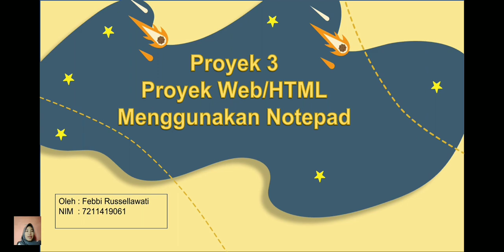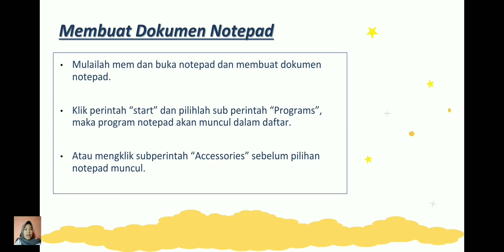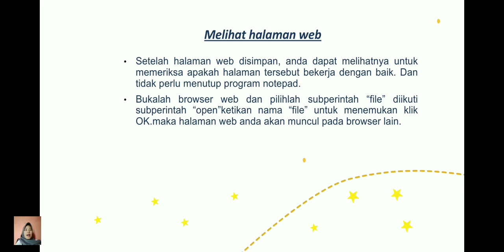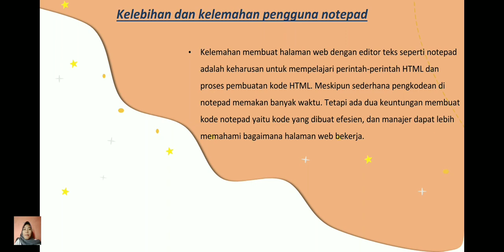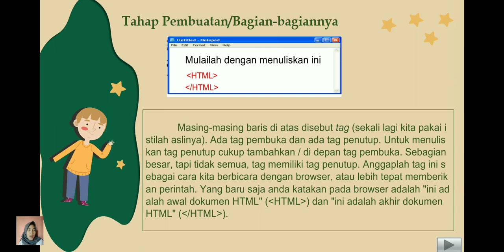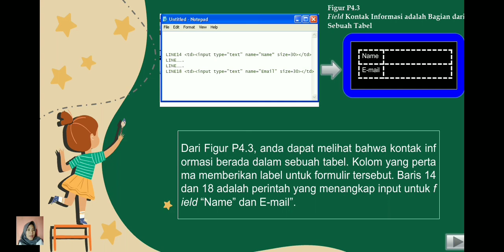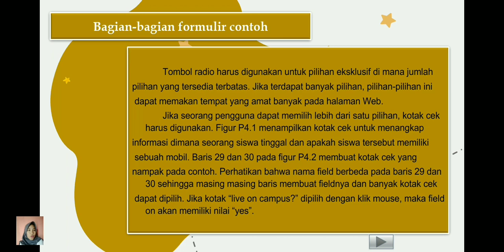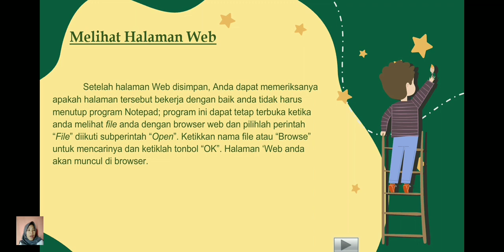Proyek 3&4 Sistem Informasi Manajemen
Nama :Febbi Russellawati
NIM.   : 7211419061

Kesimpulan
 Proyek ini mengasumsikan bahwa Anda memiliki pengetahuan mengenai HTML (hypertext markup language) dan bagaimana menggunakan notepad sebagai editor teks. Formulir menyediakan sebuah mekanisme untuk mengumpulkan informasi dari para pengguna Web. Tanpa formulir komunikasi di Web akan bersifat satu arah.